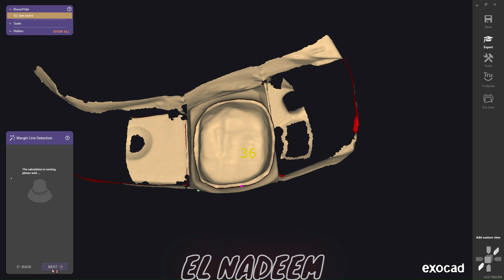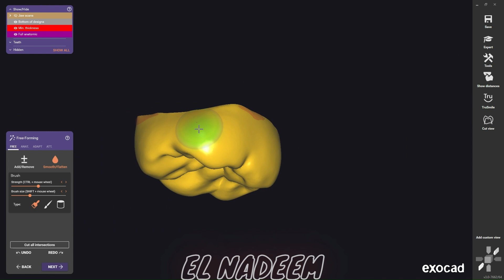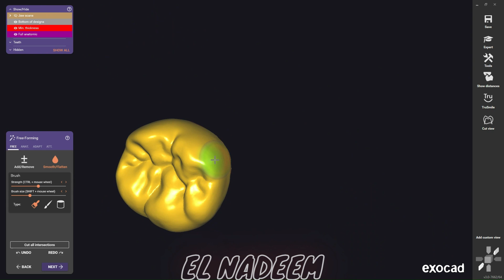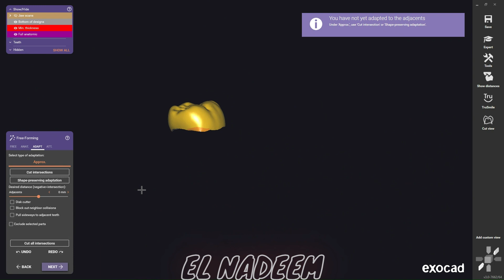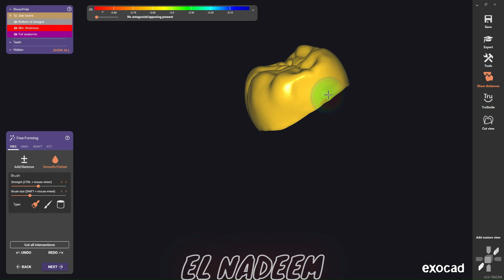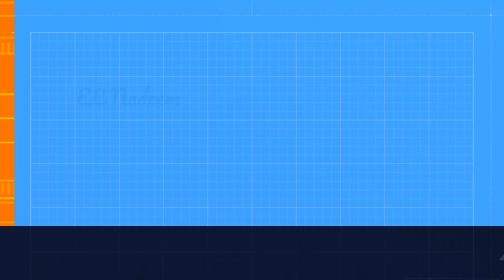How to make full antomic crown in the fastest way ?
How to make full antomic crown fastest way
dont forget to subsicrbe and like